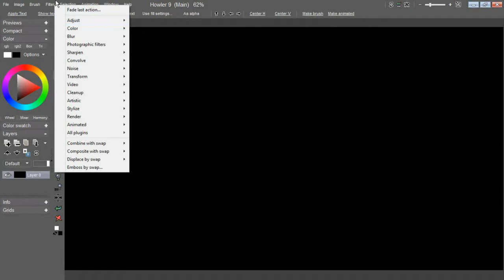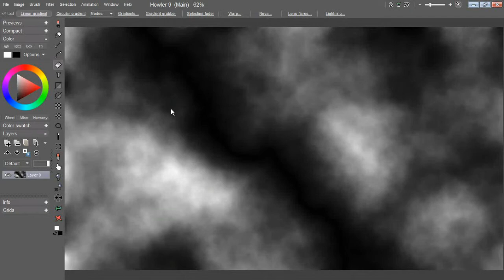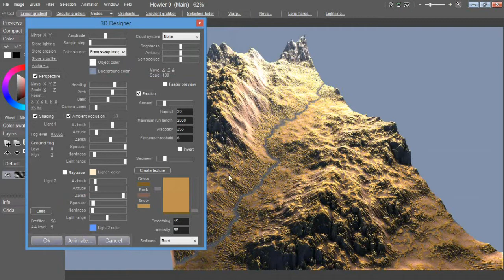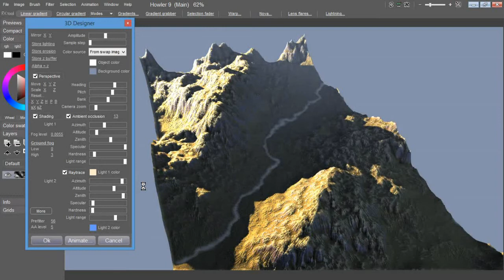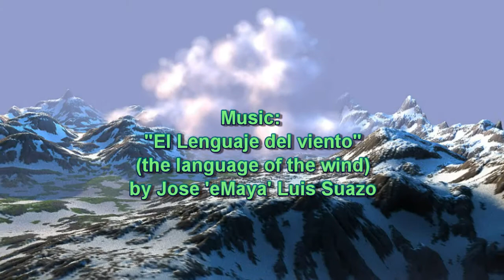making a river canyon in Howler 9 5 - 3D Designer (without narration)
here's a video capture of building a river canyon - and a few more renderings also using 3D Designer, with erosion, clouds, and the new sediment and sediment coloring control